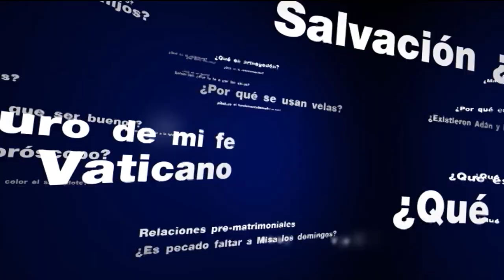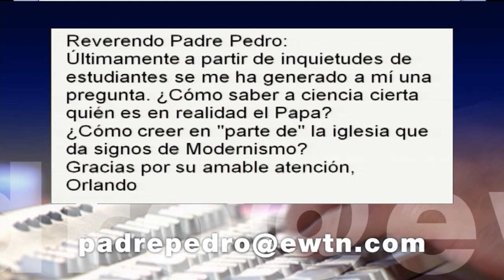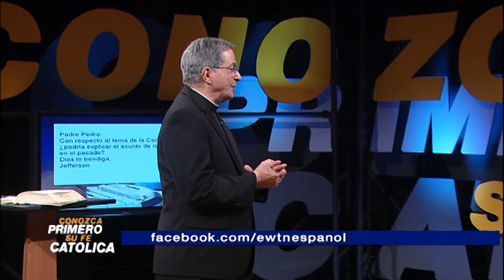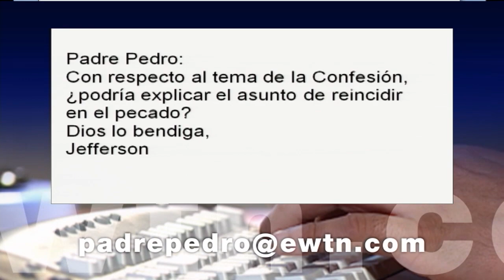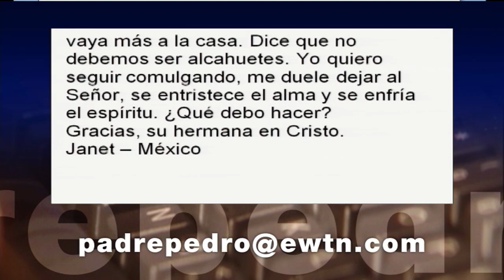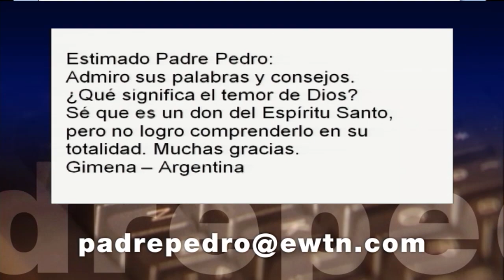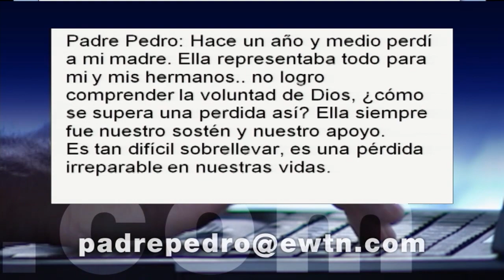Conozca primero su Fe Católica - 2014-4-16 - La cruz, escalera al cielo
Basada en el famoso libro homónimo del Padre Pedro Núñez, de la arquidiócesis de Nueva Orleans, esta serie ofrece respuestas concretas a interrogantes concretos sobre la fe católica que plantean los fieles que se comunican con la producción del programa.